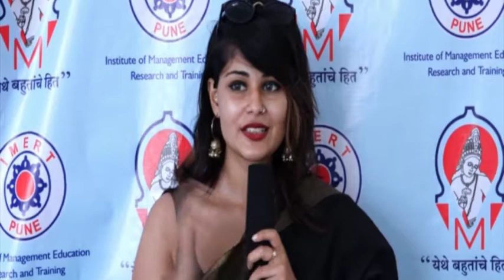Feedback by Participant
Feedback by Participant(Conference)